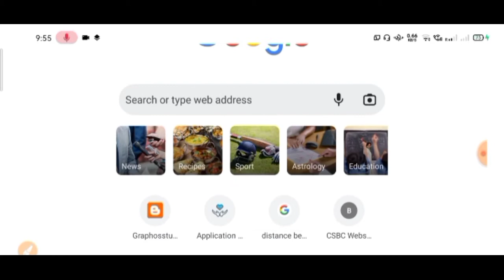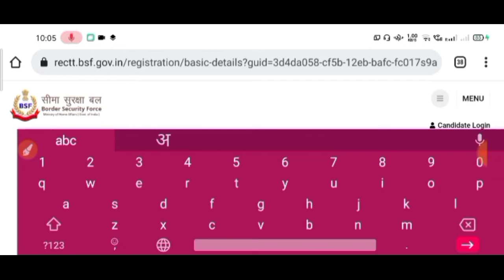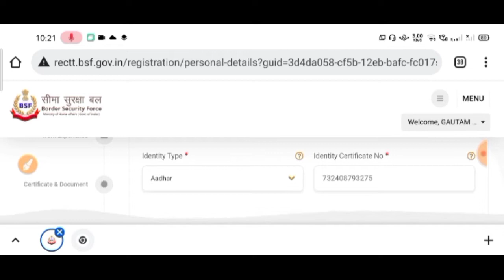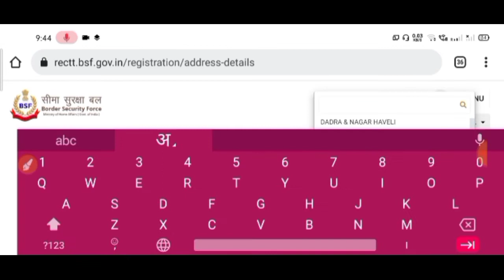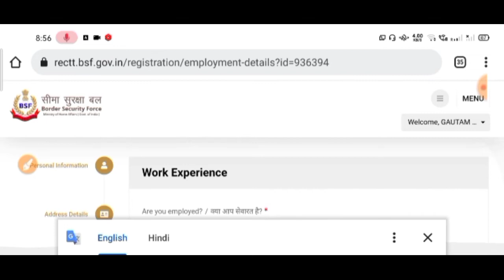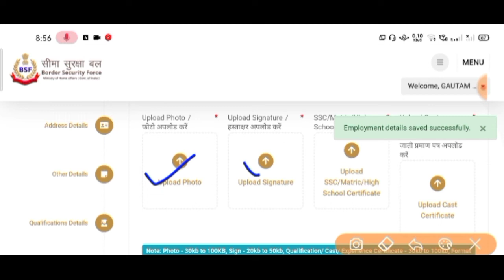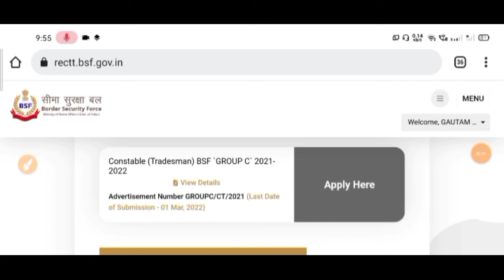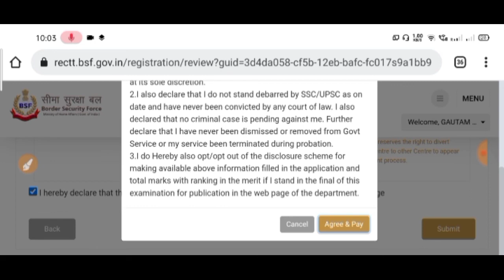How to Apply BSF Tradesman 2022🔥BSF ट्रेड्समैन का फॉर्म कैसे भरे 2022🔥@graphosstudy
Hello everyone.
If you have enjoyed with our channel.

On this channel uploaded :-

✍️ Current Affairs.

                            Jay Hind